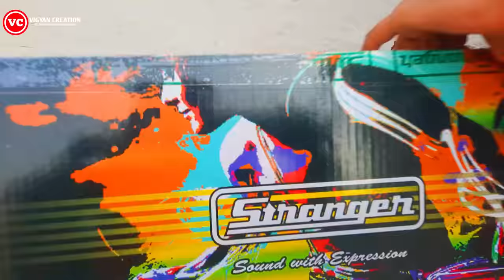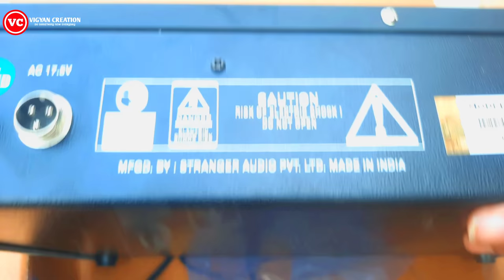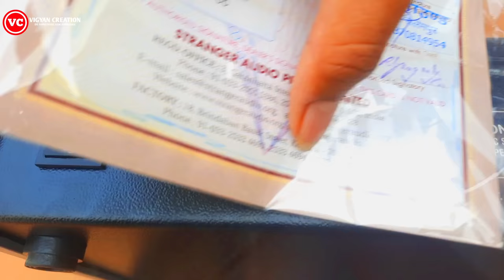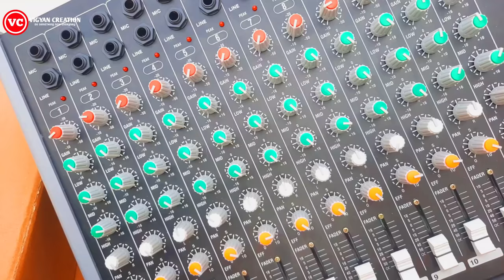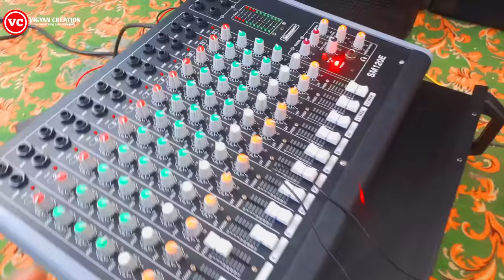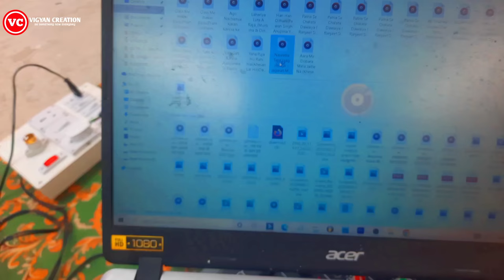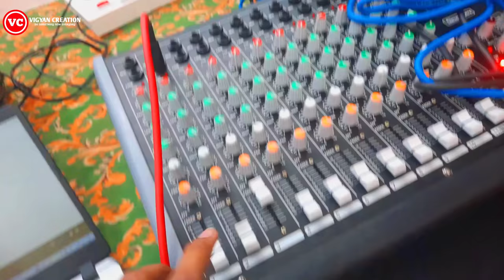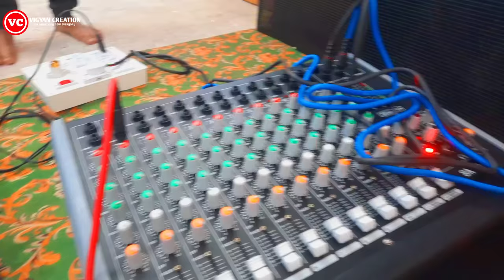New DJ Mixer Unboxing ( Stranger 12 Channel Mixer ) || Dj Truck Loading || How To Make Dj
vigyan creation
dj truck kaise banaye
homemade dj truck
small DJ truck
Tech Toyz DJ
DJ Truck Loading
how to make dj truck
how to make small dj truck
cardboard dj truck
Homemade dj truck
DJ TRUCK
babita
sab tv channel
how to make DJ truck from cardboard
jai shree ram dj
dj truck
taarak mehta ka ooltah chashmah
jethalal
तारक मेहता
dj truck with lights
How to make dj truck at home
Ganpati bappa moriya
Tech toyz DJ
sab tv funny show
cardboard DJ truck
dj truck loading
Ganesh visharjan dj sound
Ganpati visarjan dj
Ooltah Chashmah
sab tv serials
dj truck with light
DJ Lights
ulta chashma
bhide
how to make dj light
cardboard DJ Truck
rotating dj lights
Homemade DJ truck
jethalal funny
comedy show
tapu sena
champak chacha
taarak full episode
tarak mehta ka ultah chashma
taarak mehta latest episodes
mini dj truck kaise banaye
DJ ट्रक कैसे बनाये
DJ truck
how to make dj truck with cardboard
homemade dj truck kaise banaye
Tech Toyz Videos
Big dj truck
small DJ truck kaise banaye
dj truck kaise banye
navratri special DJ Truck
iyer
taarak
comedy
taarak mehta
tech toyz
small DJ Light
toy dj truck how to make
toy dj truck kaise banate hain
dj kaise banaye
DJ truck from cardboard
dj light
rotating DJ Lights
mata ke aaye navrate
Dj kaise load kre
Tech toyz
DJ
anjali bhabhi
taarak new episode
bhide comedy scenes
taarak mehta comedy scenes
Babita and Jethalal funny
taarak mehta funny
tech toyz dj truck
DJ Truck
ganpati bappa moriya
big dj truck
Tech Tous
ganesh visarjan dj truck
dj truck k kaise banaye
homemade dj truck
dj truck,cardboard dj truck
DJ
ram navami jhanki
how to make dj truck with light
how to make DJ truck at Home easy
DJ loading for navratri durga maa DJ
dj truck loading on ganesh visarjan
ganesh visarjan DJ
Awadh mai Ram Aye hai
jai shree Ram
ram navami special DJ
Vigyan Creation DJ
Ram aye hai
ye bhagwa rang dj
shree Krishna
Ramayan
sita Ram
ram and ravan yudh
Dussehra
dussehra 2020
dussehra for kids
dussehra decoration ideas at home